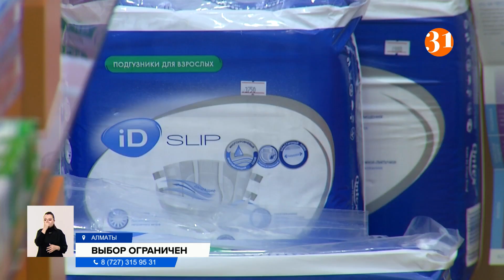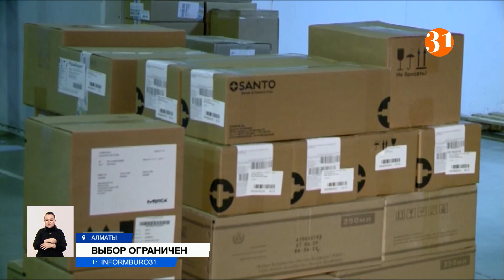Из казахстанских аптек исчезают самые востребованное и дешёвые лекарства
Из казахстанских аптек стали исчезать самые востребованное и дешёвые лекарства. Провизоры объясняет это отсутствием поставок. Как известно, доля импортных препаратов на нашем рынке доходит до 50 процентов. Беларусь, Россия и Украина – основные поставщики. А из-за военных действий и санкций в этих странах возникли проблемы с логистикой. Но сложная геополитическая ситуация – не единственная причина возникновения дефицита медикаментов.
Камилла Кобиридзе – владелица сети аптек. Она признается, что с 23 января цены на лекарства выросли от 15 до 30%. С каждым скачком доллара медикаменты ставятся на переоценку. Есть и проблемы с поставкой украинских и российских лекарств. Именно поэтому казахстанцы не могут найти в аптеках привычные препараты: корвалол, валидол или нафтизин. Но это внешние причины дефицита. Кобиридзе заявила и о внутренних, искусственно созданных спекуляциях.
КАМИЛЛА КОБИРИДЗЕ, владелица аптеки:
– Оптовые представители имеют свои аптеки, они отгружают в свои аптеки и потом остальным. Произошла монополия по ценовой политике. Потребитель мог раньше выбрать ценовую политику от минимальной до максимальной и смотреть, ходить, выбирать, где ему наилучшее качество и цена. Но этого не может произойти, потому что все оптовые компании отгружают в свои аптеки. Это вызывает дефицит, это вызывает неправильную конкуренцию на рынке и ажиотаж.
23 февраля инициативная группа владельцев аптек встречалась с представителями партии «Ак Жол». Аптекари открыто заявили, что их выживают с рынка, тогда как у аффилированных аптек есть свои привилегии.
АЙГУЛЬ ЖУМАБАЕВА, депутат Мажилиса Парламента РК от ДПК "Ак Жол":
– «Бепантен-крем» в аффилированных аптеках «Зерде» стоит 1 680 тенге, тогда как эти оптовики продают мелким аптекам и средним аптекам по 1 710 тенге. Конечно, они не будут выдерживать конкуренции. Кроме того, создаётся время от времени искусственный дефицит некоторых лекарственных препаратов. Они объявляют, что его нету в продаже, а в своей сети аптек есть.
Депутаты обещали сделать депутатский запрос в правительство. Члены инициативной группы владельцев аптек предлагают создать межведомственную комиссию и совместно с Агентством по защите и развитию конкуренции и проверить на наличие преступного сговора.